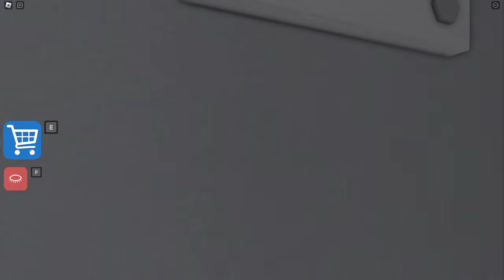GREAT SCHOOL BREAKOUT! (First Person Obby)